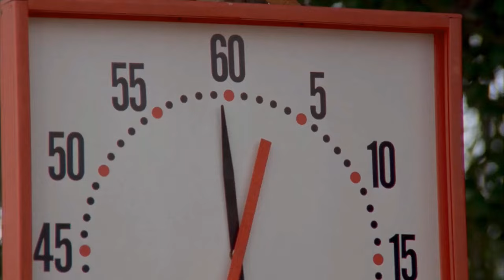beethoven's 2nd (1993) - burger challenge